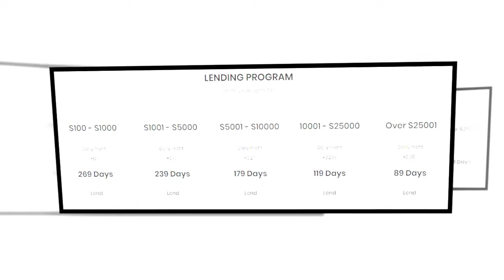IBISCOIN - The Best Investment Ever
ETH address : 0x2c816e311d3562539A2BD7687e4c69f3c93E3ce9